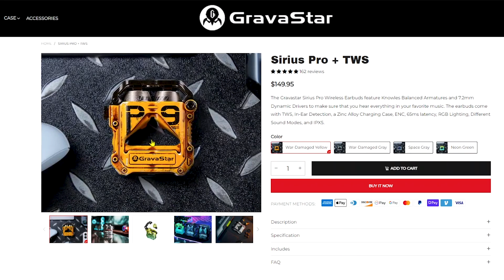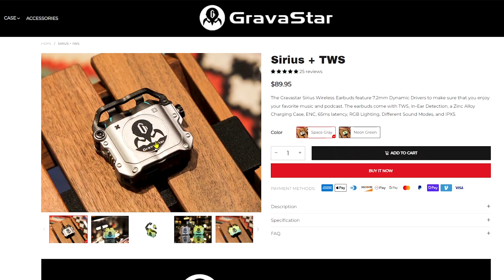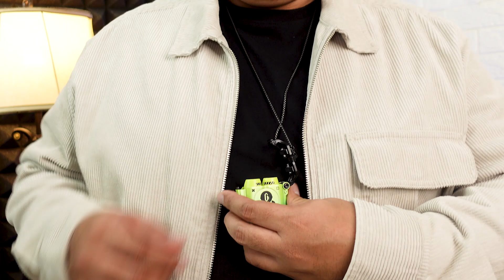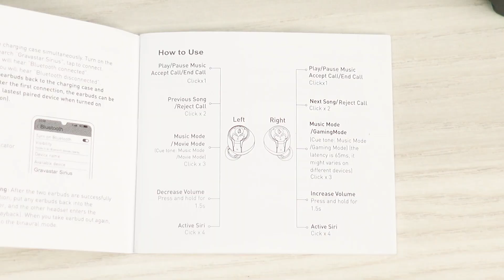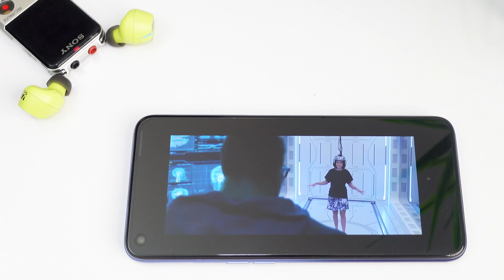TWS Gaming Nyaris Sempurna! GRAVASTAR SIRIUS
TWS gaming premium dengan suara yang menggelegar dan akurat.